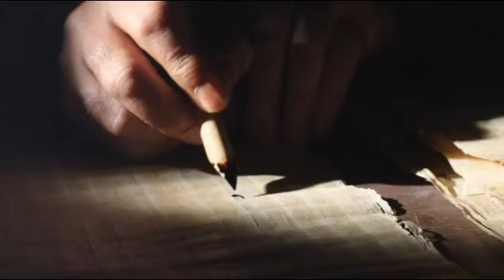Lunes XXXII Semana del Tiempo Ordinario: Lucas 17, 1-6